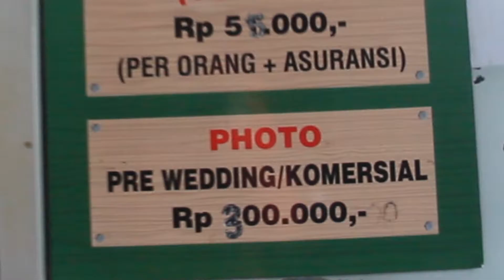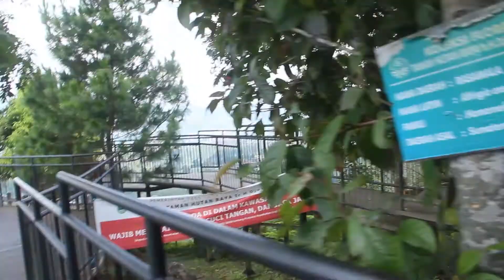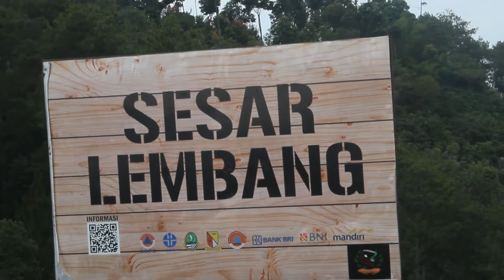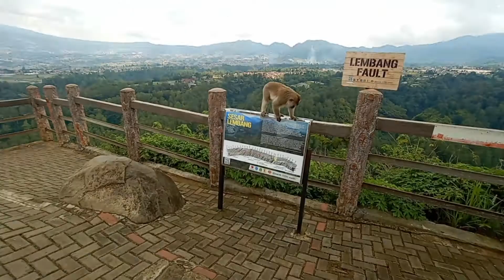EXPLORE TEBING KERATON SEPTEMBER 2020 #9